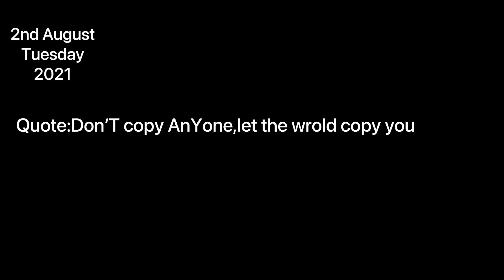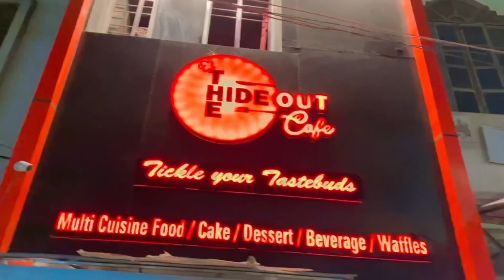CBSE KI 10th BOARDS RESULTS SA PARESHAN HUM 😡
CBSE KI 10th BOARDS KI RESULTS SA PARESHAN HUM😡

We invented a new game 😂||VM VLOGS

AGAR VIDEO AACHA LAGA HOGA TOH LIKE KIYE BINA MT JANA 😊

Vm vlogs
Bhagalpurvlogs
Vlogsofbhagalpur
Bihar bhagalpur